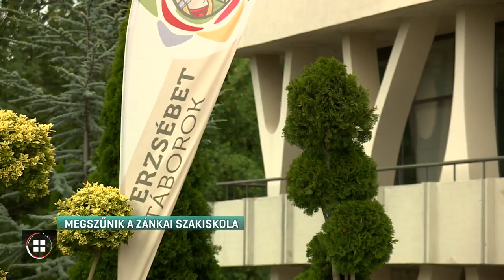Megszűnik a zánkai szakiskola 19-03-14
Kétségbeesett diákok, aggódó szülők. 140 tanuló csütörtökön, a március 15-i ünnepség előtt tudta meg, hogy jövő évtől megszűnik az iskolája. A Zánkai Erzsébet-tábor területén lévő Egry József Szakgimnáziumot ugyanis bezárják, a diákok információi szerint azért, mert 2020-ra már az üdülőtábor része lesz.